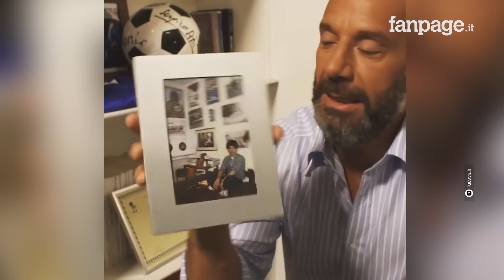Buon viaggio, Gianluca Vialli 💔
Gianluca Vialli è morto all'età di 58 anni, stroncato dal tumore al pancreas che ha combattuto con coraggio e dignità. Insieme a Mancini, con cui ha formato la coppia dei "gemelli del gol" alla Sampdoria, ha fatto sognare l'Italia guidando la nostra Nazionale nell'ultimo successo di Euro 2020. Addio campione.